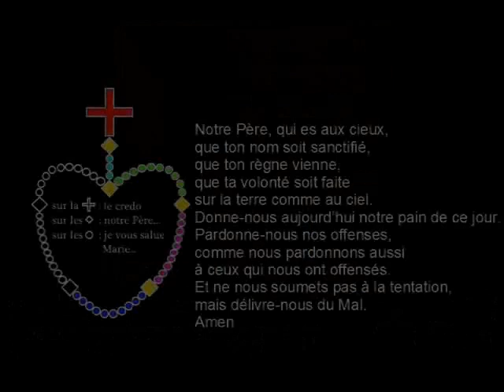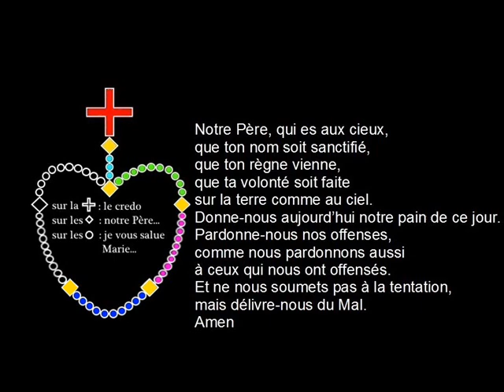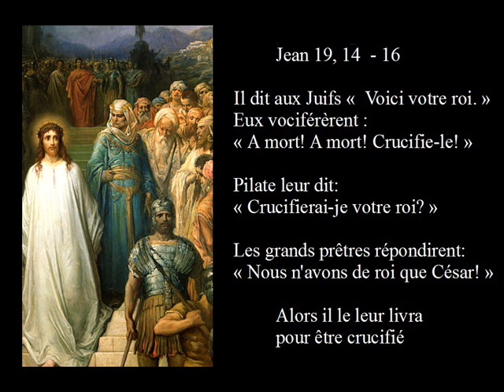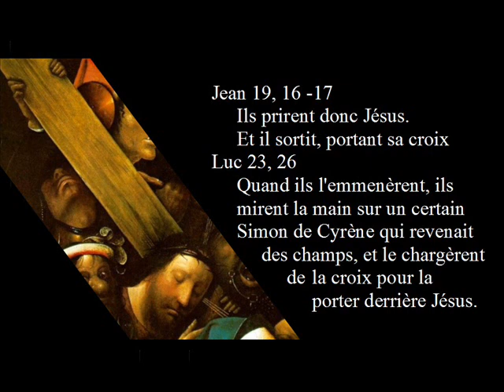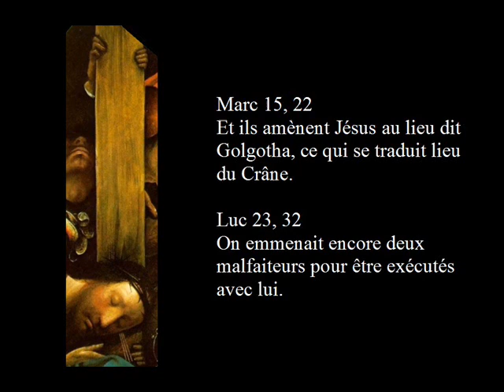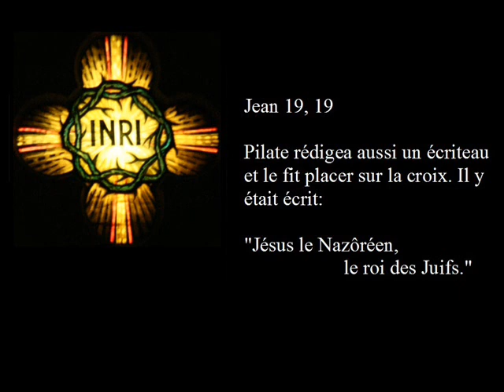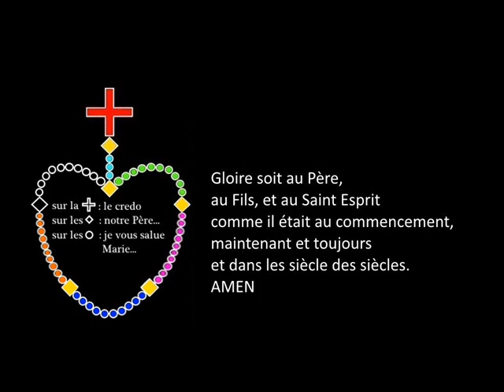4 LE PORTEMENT DE CROIX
1 Jésus-Christ : Mon fils, je suis descendu du ciel pour votre salut ; je me suis chargé de vos misères, afin de vous former par mon exemple à la patience, et de vous apprendre à supporter les maux de cette vie sans murmurer.
Car depuis l'heure de ma naissance jusqu'à ma mort sur la croix, je n'ai jamais été sans douleur. J'ai vécu dans une extrême indigence des choses de ce monde ; j'ai entendu souvent bien des plaintes de moi ; j'ai souffert avec douceur les affronts et les outrages ; je n'ai recueilli sur la terre, pour mes bienfaits, que de l'ingratitude ; pour mes miracles, que des blasphèmes ; pour ma doctrine, que des censures.
Imitation de Jésus christ livre III chapitre18

Ce petit livret vous propose de méditer les mystères douloureux de la passion de notre Seigneur Jésus Christ en lisant des textes d'évangile entre chaque « je vous salue marie ». Il s'adresse à tous,comme un témoignage de ce que les apôtres nous ont transmis.  Pourquoi les mystères douloureux ?  Parce que comme dit ST Paul aux Corinthiens : nous proclamons, nous, un Christ crucifié, scandale pour les Juifs et folie pour les païens (1 Corinthiens 1, 23)

Ce fait est si important qu'il insiste auprès des Galates en disant : Eh bien! si nous-même, si un ange venu du ciel vous annonçait un évangile différent de celui que nous avons prêché, qu'il soit anathème!(Galates 1, 8)

extraits du petit journal de Sainte Faustine Kowalska
186. Aujourd’hui Jésus me dit : « Je désire que tu connaisses plus profondément l’amour dont brûle mon cœur. Tu le comprendras en méditant Ma Passion. Appelle Ma Miséricorde sur les pécheurs, Je désire leur salut. Quand tu réciteras cette prière pour un pécheur d’un cœur contrit et avec foi, Je lui donnerai la grâce de la conversion. Voici cette petite prière : 187. « O Sang et Eau, qui avez jailli du Cœur de Jésus comme source de Miséricorde pour nous, j’ai confiance en Vous! »

368. j’entendis dans mon âme une voix « Une heure de méditation sur Ma douloureuse Passion a un plus grand mérite, que toute une année de flagellation jusqu’au sang. La considération de Mes Plaies douloureuses est d’un grand profit pour toi et Me procure une grande joie.»

1396. Le Seigneur m’a dit : « La perte de chacune des âmes me plonge en une mortelle tristesse. Tu me consoles toujours lorsque tu pries pour les pécheurs. La prière qui M’est la plus agréable c'est la prière pour la conversion des âmes pécheresses. Sache, Ma fille, que cette prière est toujours exaucée ! »

Tenez ferme car : C'est par votre constance que vous sauverez vos vies!(Luc 21, 19)

Et dans l'imitation de jésus Christ  : Mon fils, la patience et l'humilité dans les traverses me plaisent plus que beaucoup de joie et de ferveur dans la prospérité. (livre III chap 57)

AMO EGRO SUM